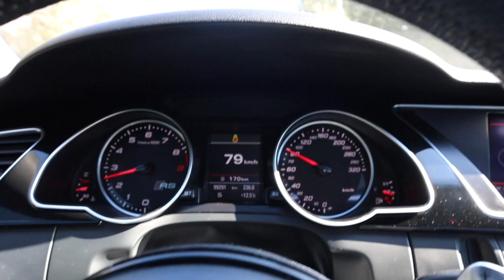Watch This Before Buying Audi RS5/Things I Hate About It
Watch this before buying an audi rs5 and also things i hate about it.